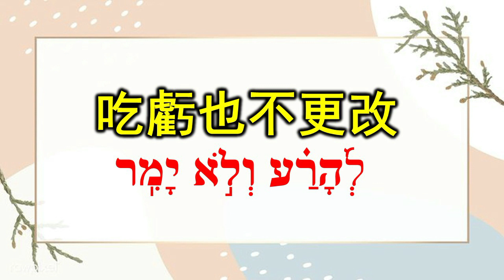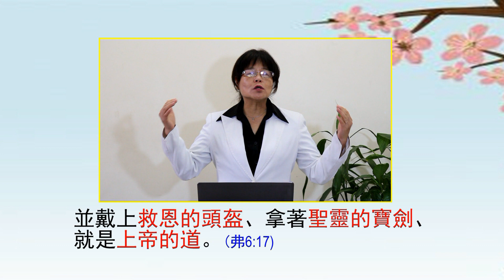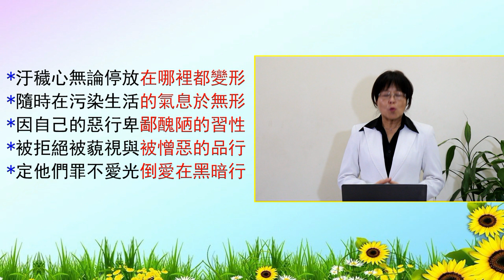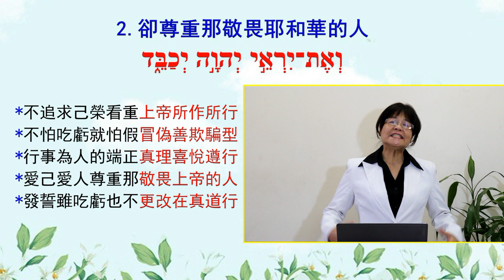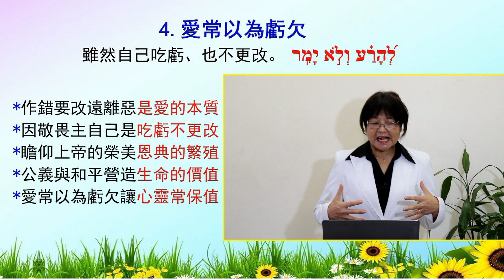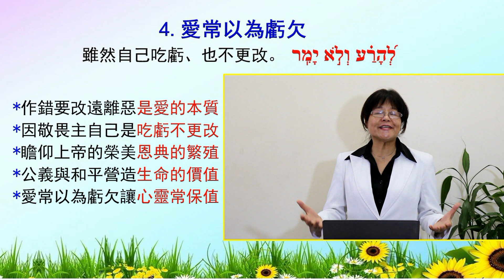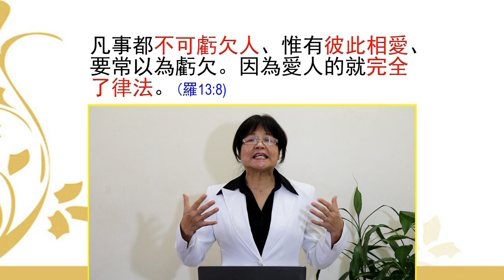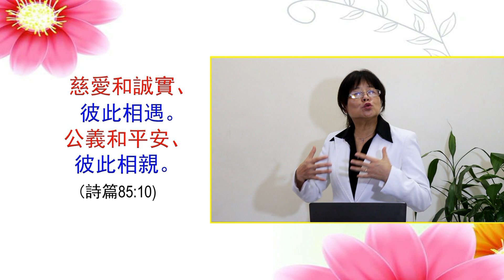吃虧也不更改 - 耶和華的族類系列 Part 3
題目: 吃虧也不更改
系列: 耶和華的族類  Part 3
經文: 詩篇15:4;  85:10;   弗6:17 ;   羅13:8